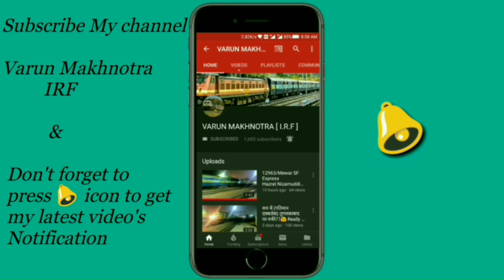12476/Shri Mata Vaishno Devi Katra - Hapa (Sarvodaya) Express MEETS 12477/Jamnagar - Svdk SINDHU SF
Heyy guys iam back with my new video.

12476/Shri Mata Vaishno Devi Katra - Hapa (Sarvodaya) Express

سرودی ایکسپریس     सर्वोदय एक्सप्रेस

MEETS

12477/Jamnagar - Shri Mata Vaishno Devi Katra (Sindhu) SF Express (PT)

જામનગર - શ્રી માતા વૈષ્ણો દેવી કટઙા (સિંધુ) સુપરફાસ્ટ એક્સપ્રેસ     जामनगर - श्री माता वैष्णों देवी कटड़ा (सिंधु) सुपरफास्ट एक्सप्रेस

Recorded by :- Varun Makhnotra.

Thanks for Watching i hope you like this video,if you like this video please hit 👍 like button and do share this video with your friends and all Railfans and subscribe 👉 my channel for more videos and don't ❌ forget to press 🔔 bell icon to get my latest video's information on your device. THANKYOU________!

Thanks guys for your love and support
Keep supporting.

LOVE YOU MORE HATERS 💕🔥

JAI HIND 🇮🇳
JAI BHARAT 🇮🇳🙏
VANDE MATRAM 😊🤗